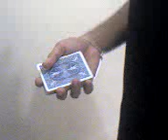REDMAGIC: XCM - Carnahan Fan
my fanning that i admired.. from dan and dave buck